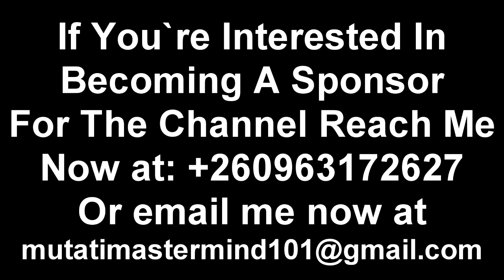I Bet Edgar Lungu Won’t Allow Miles Sampa to Do This to PF. He’ll Soon React “Watch The Entire Video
Miles Sampa Latest Interview “Puts Edgar Lungu in His Place” Watch The Entire Video to Get the Whole Thing